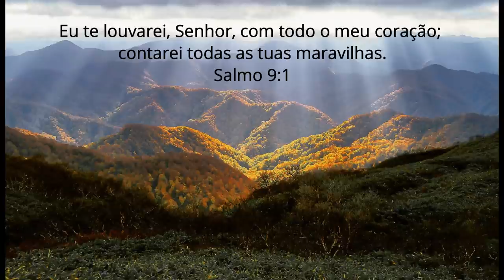Música calma e tranquila para adorar a Deus, louvar e dormir nos braços do Pai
OUÇA ESTE VÍDEO E ENVIE PARA TODOS OS SEUS CONTATOS!🙏